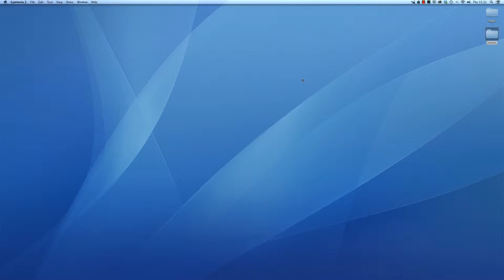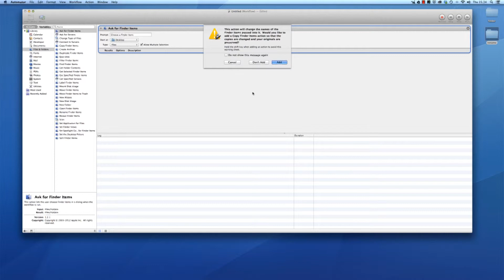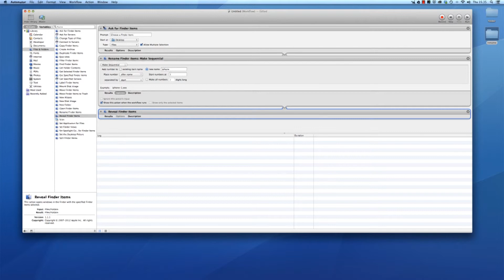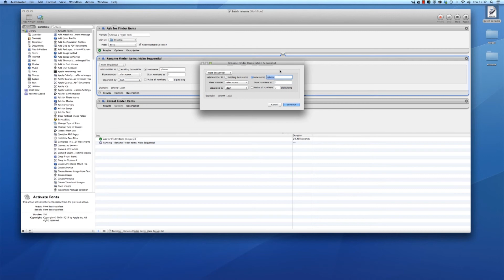How to batch rename files on mac automator